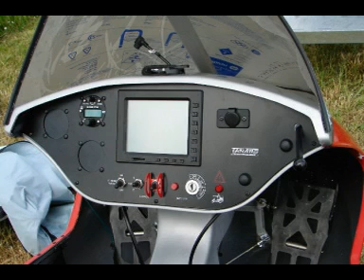Tanarg 912es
ULM Tanarg 912es, premier jour sur la base de Dommary-Baroncourt (55)